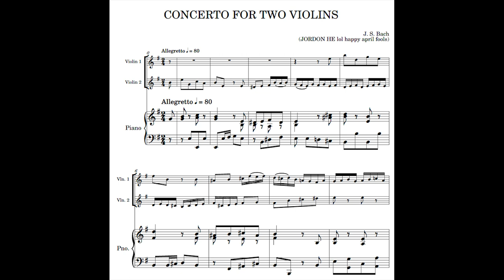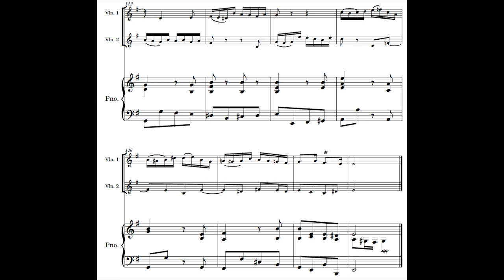NEWLY DISCOVERED: J.S. Bach Double Violin Concerto in E minor with score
Performed by TwoSet Violin - Brett Yang (Violin), Eddy Chen (Violin), and Sophie Druml (Piano)

Leading German musicologist Dr Johannes Müller-Schmidt of the Leipzig Bach Foundation has recently discovered and restored a formerly lost Bach concerto written for two violins. The restoration of the work was created from surviving manuscripts under the bed of Bach's second wife, Anna Magdalena Bach, in their former estate in Leipzig. According to notes on the title page of the manuscript, it is believed that their cat was the dedicatee, to whom the concerto was dedicated.

Jordon He.